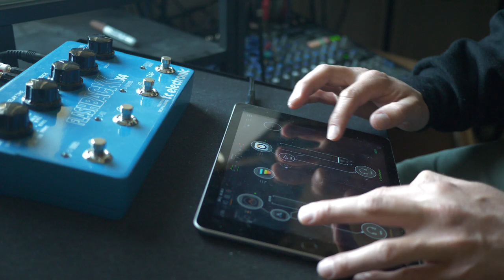iPad Isolation music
Tiny concert using an iPad and TC Electronics Flashback x4 Delay.

Apps used: Troublemaker, Continua indie AUm.